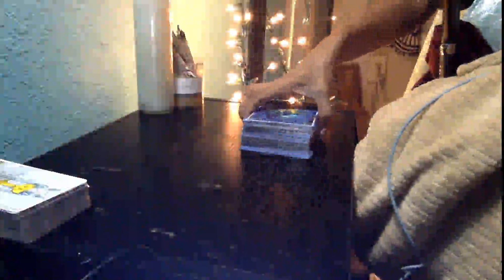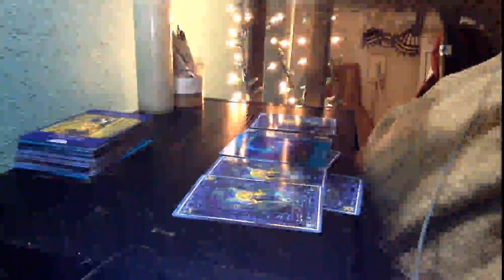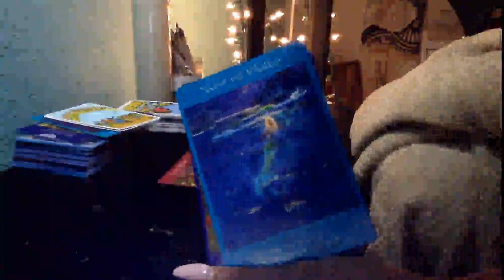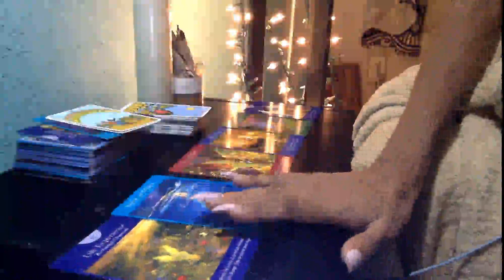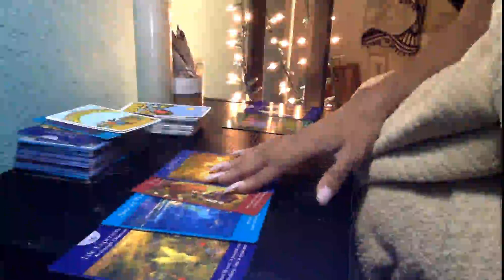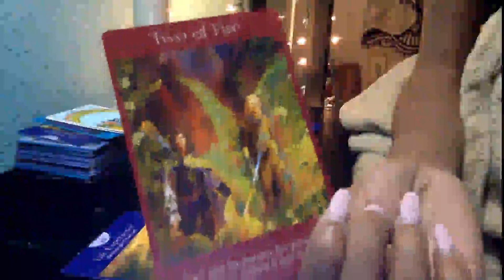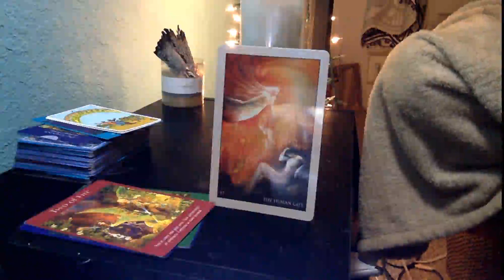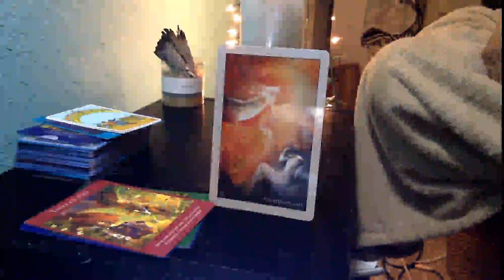♈️ Aries 2017 READING! ♈️ HAPPINESS ABOUNDS!